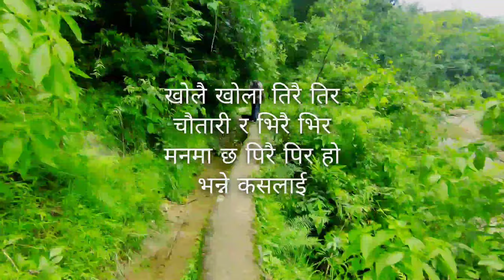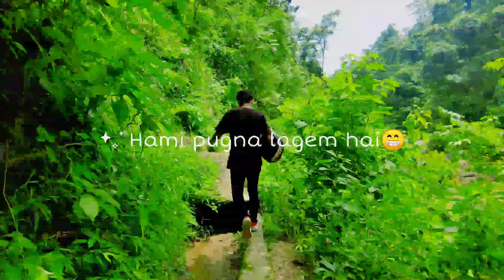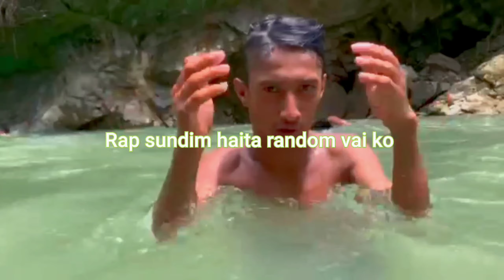Short Vlog Around Hometown | 3 Bharang | College Friends | akdam ramilo😂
Short and Sweet ride with college friend
Last day of college ( BBS First YEAR )
dherai ramilo vayo

Friends
Anish Kafle
Ayush Shedhai
Ansh Adhikari
Binita Bhandari
Biplov Darai
Kamana Shrestha
Nabin Pradhan
(Myself) Roman shrestha
Sandesh Bhandari
Sailesh gajurel